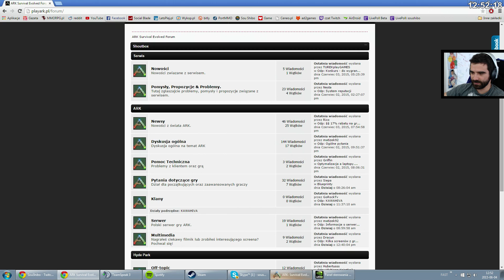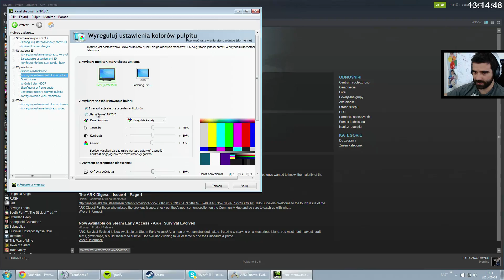ARK: Survival Evolved #7 - Halinka /04.06.15 #4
beamngdr